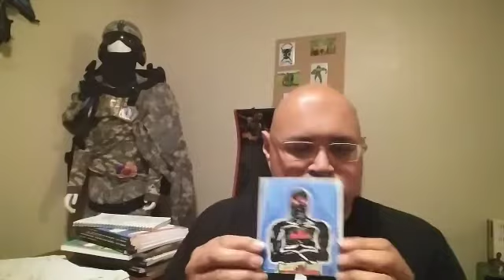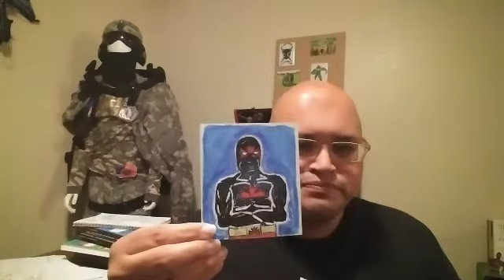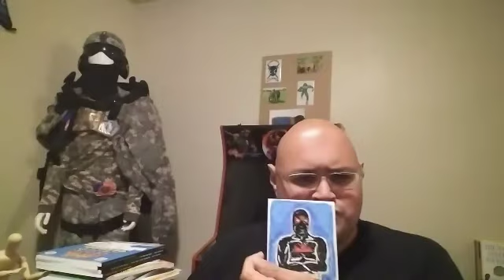Frank Discussions: Ever felt like giving up?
Frank Discussions with Frank

Have you been thinking about throwing in the towel? You're not Alone

My instagrams!

Salazar Nation Comics

Download Full Size Version of Make Comics Not Excuses Motivational Graphic

*The Captain Courage Channel*

your own comics serkworks&index=aps&camp=1789&creative=9325&linkCode=ur2&linkId=ae0926bb9b94ea1fa6b3898a9130f763

Scott Serkland Amazon Store

Comic Maker Tool Kit